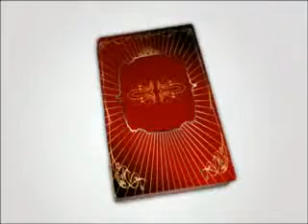I'm Falling; A Diggy Simmons Love Story Ch.54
Went practice driving yesterday and I hit a curve in a EMPTY parking lot anyways.

Alicia's Pov
."This is goodbye" he said dryly. I knew he wasn't kidding he was looking serious like he is really gonna leave me .I can't let him do this. Think fast Alicia!!! I grabbed the spoon off the table and dipped it in whatever was closest devouring the food."Look!" "Look!" I screamed trying to get his attention. "Still not good enough." "Daniel,Please," I begged. " I won't do it anymore I'll eat,swallow the food and wont throw it it up,ill eat whatever you bring me,I'll even gain all the weight back whatever you want but please don't leave me." He walked over to the bed and unstrapped my hands. "Please I love you ." "Shhhh,I'm not not going any where," he said putting his large hand over my mouth." Hold me."I scooted over to the side allowing just enoungh room for him to slip in beside me . He kicked off his shoes and climbed into the bed pulling my body closer to him and kissing the back of my head. "I love you too,but don't ever hurt me like this again,Alicia"

-Month Later-
Yes I'm finally getting out of this freaking hospital and it's a bout damn time.I had gained half of the weight back that I had lossed and the doctors said I was healthy there was no medical need to keep me here any longer.And Daniel was supposed to be picking me up any second now.He didnt stay here in Paris with me the whole time he had been going back and forth for him to continue  working on his album.I got up took a shower in the small hospital bathroom brushed my teeth and did my hair.Then I had to throw back on the clothes I had on when I first was commmitted to the hospital.I shook my head in disbelief I couldnt believe I ever did that crap.But Im better now I'm in a better place.I walked up to the front and watched  Dr.Medini fill out the stack of discharge papers.It felt so good to hear the click of the pen as he signed me out of this hell whole.
"I don't wanna see you here again anytime soon,no offense." "None taken at all Doc." Suddenly I felt hands wrap around my waist and a head rest on my shoulder.Who ever this was they smelled damn good.I grabbed there hands and turned."You ready to go,"Daniel asked.I smiled and kissed his cheek.Never been more ready for anything in my life. "He grabbed my hand and and turned to start out the door but I pulled him back."What's wrong?" "Nothing I just wanted to do this before I forget." I took a deep breath and looked  down at our hands." Daniel I just want to thank you for not leaving me and being so amazing to me through out all this and actually caring and giving a damn about me and even if we don't stay together forever I just want to let you know that I will always love you for this." He smiled." Okay that cool I really appreciate that but we're not breaking up EVER I worked to damn hard for you."hahah whatever !"
So every body is happy and healthy and ALIVE .for now is it messed up that I enjoy the dramatic scenes more than ones like this ?